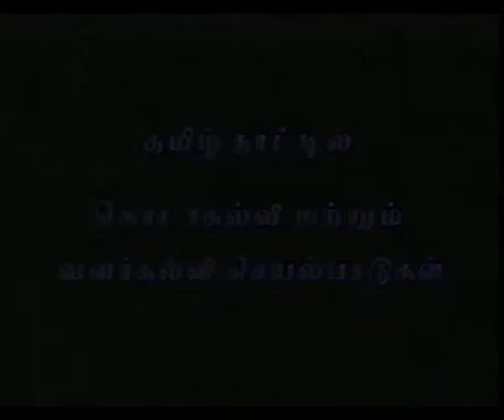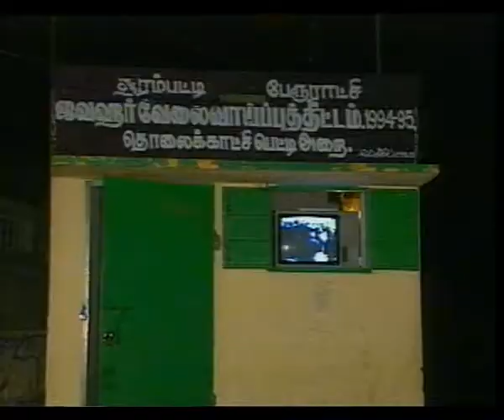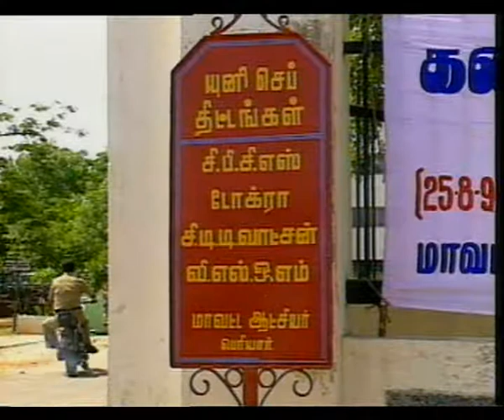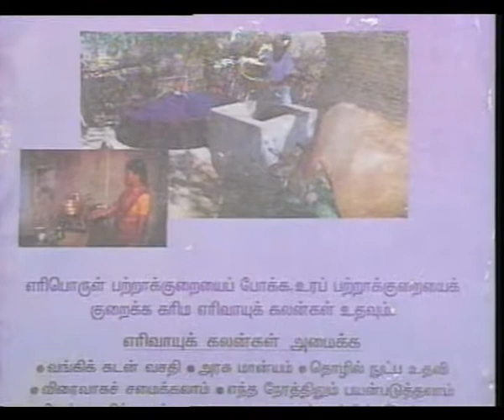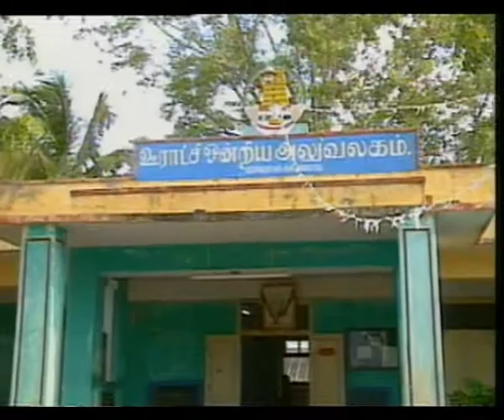TAMILLNATTILL THODARKALVI MATRUM PART 2